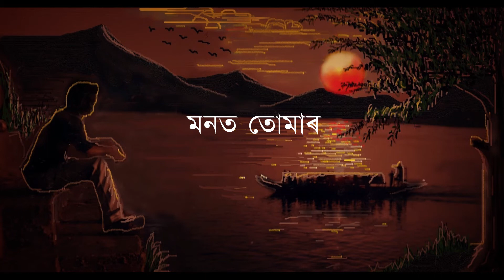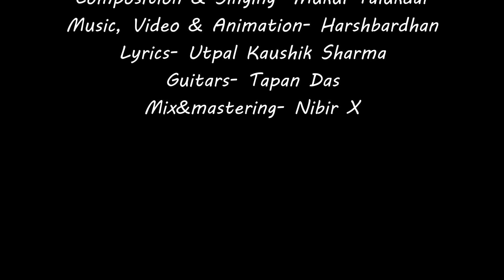Harshbardhan & Mukul Talukdar - Kinu Enajori (official lyrical video)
This song is about true love.
The lyricist says, “Love was my destination and I lost it long back. My love, do you recall the days colored with sunshine where the moments were pampered with happiness?
If you ask me about my destination today, I won't be able to tell you that I don't have any destination anymore.”
Lyrics- Utpal Kaushik Sharma
Guitars- Tapan Das